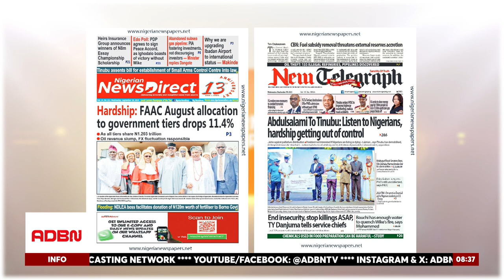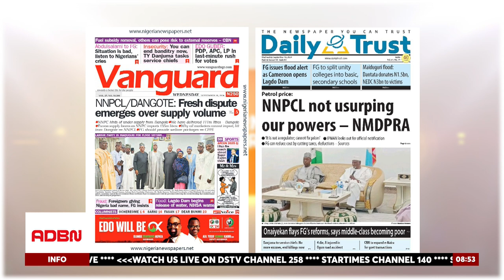TY DANJUMA URGES CDS MUSA TO END BANDITRY AS FAAC ALLOCATION DROPS AND NNPCL/DANGOTE DISPUTE GROWS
Former Chief of Army Staff, Gen. TY Danjuma, calls on CDS Gen. Christopher Musa to eliminate banditry and senseless killings plaguing Nigeria. Danjuma stresses the Armed Forces' responsibility to combat insecurity, particularly in the North-West and North Central zones. CDS Musa reassures that the military will continue the fight against terrorism despite challenges.

Dr. Aliyu Ilias (Economist and Development Expert) also discusses economic hardships, the FAAC August allocation drop, and the potential threats to Nigeria's external reserves due to fuel subsidy removal.